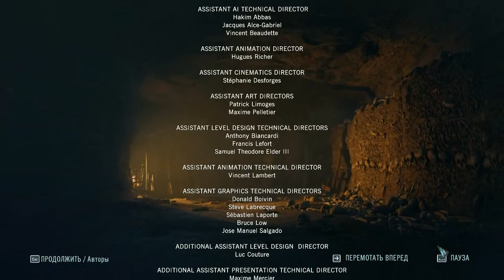Прохождение Assassin's Creed Unity ч.45- тампль ФИНАЛ!!!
Париж, 1789 год. Французская революция превратила некогда

прекрасный город в царство страха и хаоса. По улицам текут реки крови простолюдинов, осмелившихся воспротивиться тирании аристократии. И пока французская нация ведет братоубийственную войну, молодой человек по имени Арно узнает, какие силы на самом деле стоят за революцией. Путешествие приведет его в самый центр битвы за судьбы нации и сделает из него настоящего мастера-ассасина.